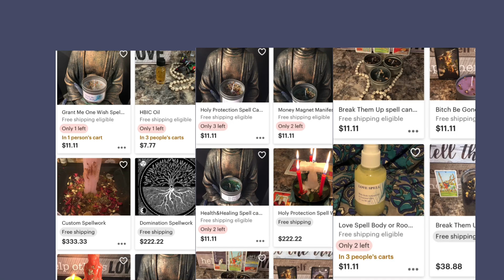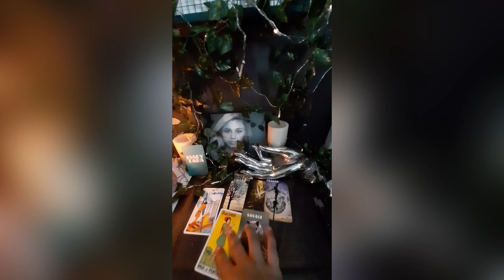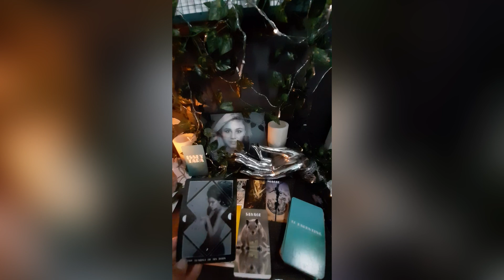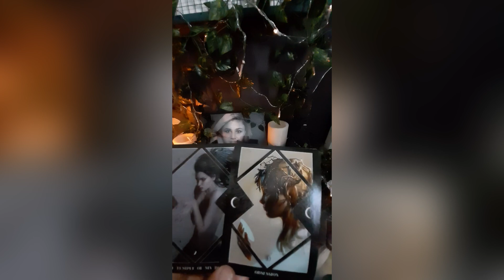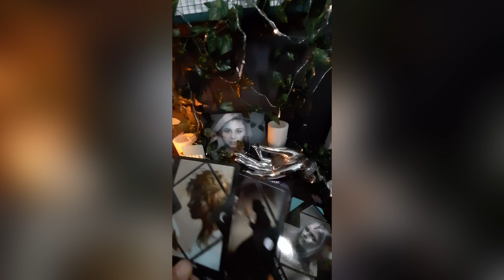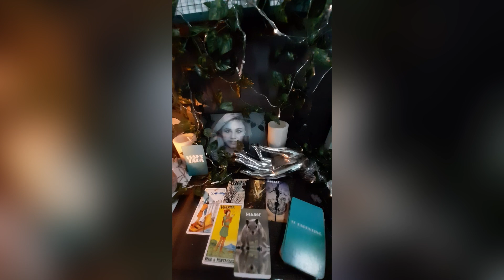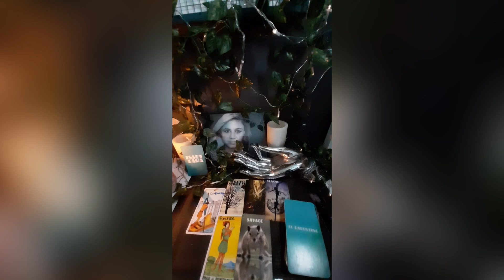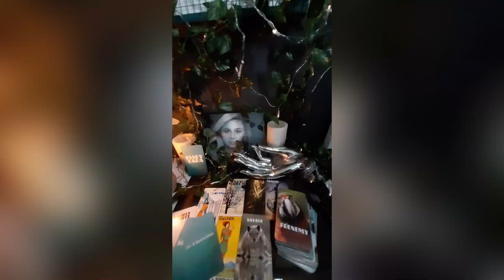Gemini ♊️ A Test To See How Serious You Are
Email reading
1 question $22.22
2queations $33.33
3 questions $55.55

Video reading
1 question 44.44
2 question s77.77
3 questions  $111.11

30 min live $133.33